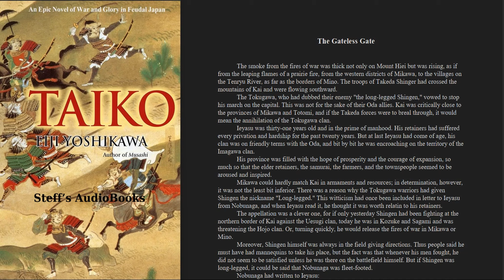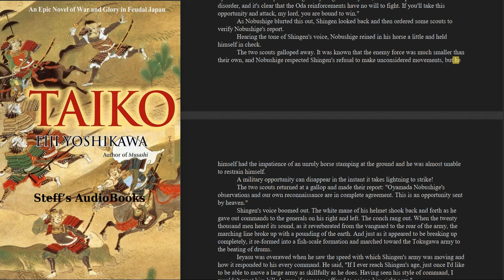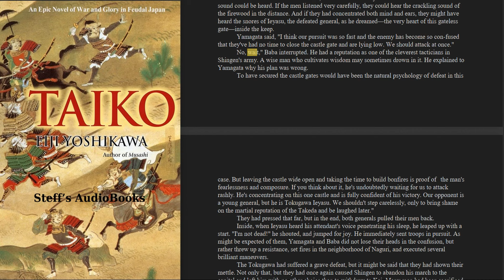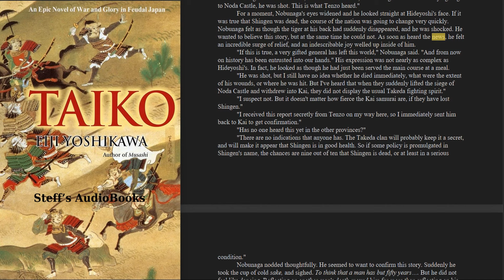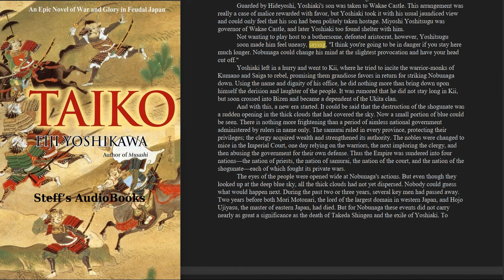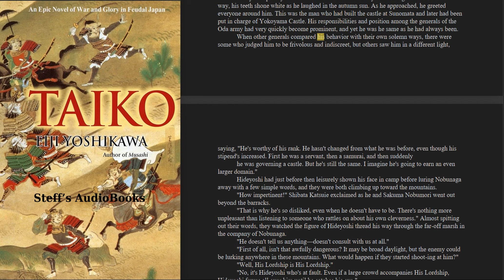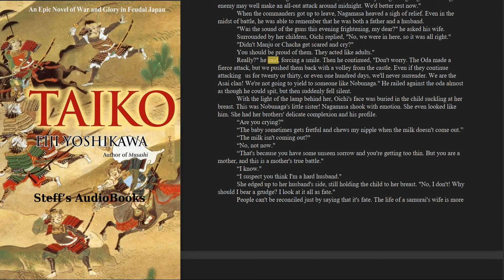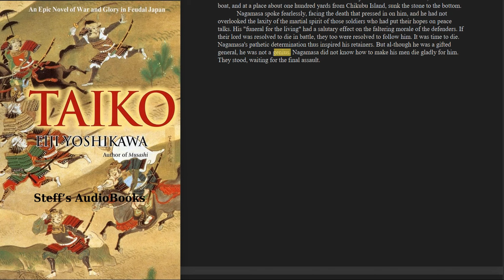Eiji Yoshikawa Taiko part 10 English AudioBook An Epic Novel of War and Glory in Feudal Japan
An Epic Novel of War and Glory in Feudal Japan.

In the tempestuous closing decades of the sixteenth century, the Empire of Japan writhes in chaos as the shogunate crumbles and rival warlords battle for supremacy. Warrior monks in their armed citadels block the road to the capital; castles are destroyed, villages plundered, fields put to the torch.

Amid this devastation, three men dream of uniting the nation. At one extreme is the charismatic but brutal Nobunaga, whose ruthless ambition crushes all before him. At the opposite pole is the cold, deliberate Ieyasu, wise in counsel, brave in battle, mature beyond his years. But the keystone of this triumvirate is the most memorable of all, Hideyoshi, who rises from the menial post of sandal bearer to become Taiko-absolute ruler of Japan in the Emperor's name.

When Nobunaga emerges from obscurity by destroying an army ten times the size of his own, he allies himself with Ieyasu, whose province is weak, but whose canniness and loyalty make him invaluable. Yet it is the scrawny, monkey-faced Hideyoshi-brash, impulsive, and utterly fearless-who becomes the unlikely savior of this ravaged land. Born the son of a farmer, he takes on the world with nothing but his bare hands and his wits, turning doubters into loyal servants, rivals into faithful friends, and enemies into allies. In all this he uses a piercing insight into human nature that unlocks castle gates, opens men's minds, and captures women's hearts. For Hideyoshi's passions are not limited to war and intrigue-his faithful wife, Nene, holds his love dear, even when she must share it; the chaste Oyu, sister of Hideyoshi's chief strategist, falls prey to his desires; and the seductive Chacha, whom he rescues from the fiery destruction of her father's castle, tempts his weakness.

As recounted by Eiji Yoshikawa, author of the international best-seller Musashi, Taiko tells many stories: of the fury of Nobunaga and the fatal arrogance of the black-toothed Yoshimoto; of the pathetic downfall of the House of Takeda; how the scorned Mitsuhide betrayed his master; how once impregnable ramparts fell as their defenders died gloriously. Most of all, though, Taiko is the story of how one man transformed a nation through the force of his will and the depth of his humanity. Filled with scenes of pageantry and violence, acts of treachery and self-sacrifice, tenderness and savagery, Taiko combines the panoramic spectacle of a Kurosawa epic with a vivid evocation of feudal Japan.